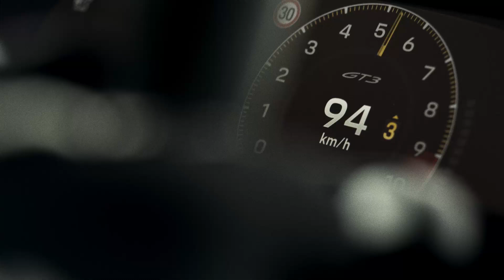The New Porsche 911 GT3 and Porsche 911 GT3 with Touring package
The 911 GT3 has offered the ultimate combination of racing genes and day-to-day usability since its introduction in 1999. To mark its 25th anniversary, the new model will launch simultaneously in two versions for the first time: as a track-focused sports car with a rear wing and as a more understated version with a Touring package.

911 GT3: Fuel consumption* combined (WLTP) 13.8 – 13.7 l/100 km, CO₂ emissions* combined (WLTP) 312 – 310 g/km, CO₂ class G , CO₂ class weighted combined G
911 GT3 with Touring Package: Fuel consumption* combined (WLTP) 13.8 – 13.7 l/100 km, CO₂ emissions* combined (WLTP) 312 – 310 g/km, CO₂ class G , CO₂ class weighted combined G

✅ Source: Porsche